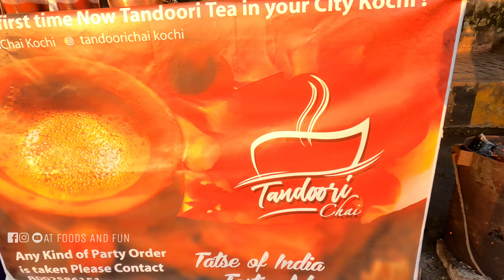തന്തൂരി ചായ ഇനി കൊച്ചിയിലും | food lovers| tea lovers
സുഹ്രുത്തുക്കളെ ,എൻ്റെ വീഡിയോകൾ, ഭക്ഷണം, യാത്രകൾ , ലൈഫ്സ്റ്റൈൽ എന്നിവ ഉൾപ്പെട്ടതാണ്.ഈ വീഡിയോ ഇഷ്ടപെട്ടുവെങ്കിൽ സബ്സ്ക്രയിബ് ചെയ്യണം.

tandoori tea
stadium link road
jnl stadium
kaloor